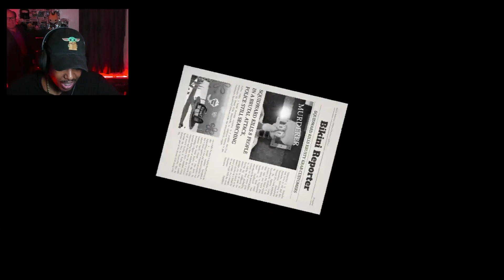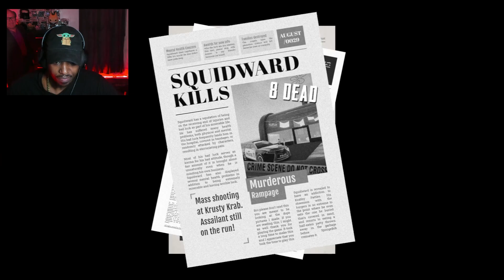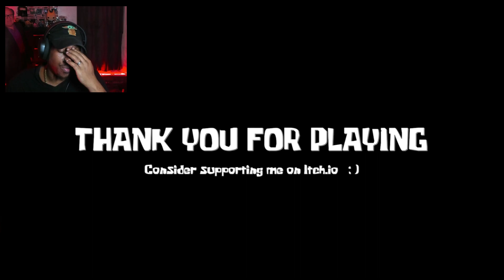The Best Spongebob Horror Game! (Sinister Squidward)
Random Spongebob Horror Game. if you enjoy the content drop a sub!